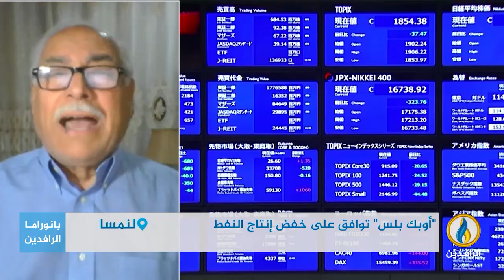مداخلة صباح علو بشأن قرار منظمة أوبك خفض إنتاج النفط الخام